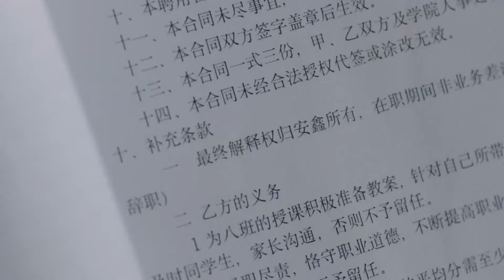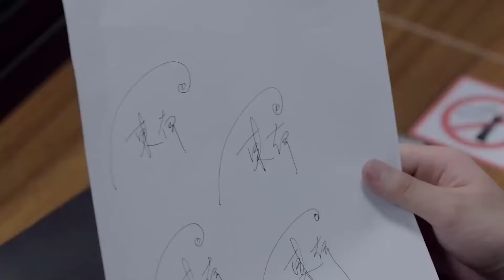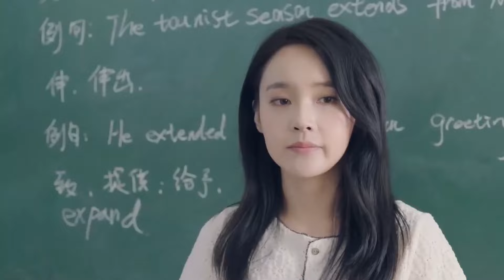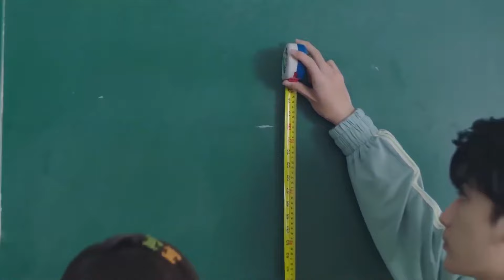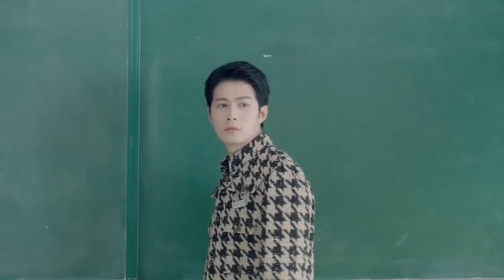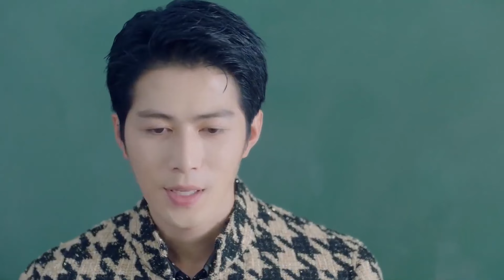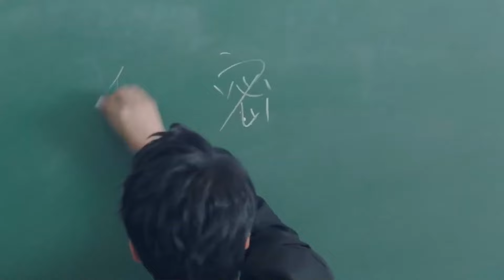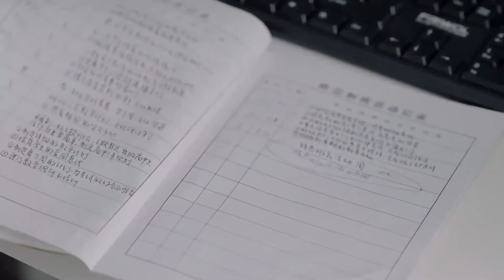MULTISUB现代甜宠电视剧【蜜糖乌龙🤩】▶EP05 🤩红极一时的巨星“陈学冬”，一朝落难摇身一变竟成为了学校音乐老师，并与明艳的英语老师“白鹿”邂逅......👄（主演：陈学冬、白鹿）